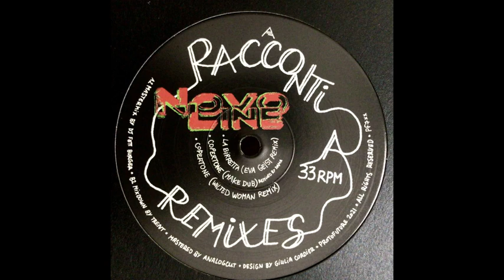PREMIERE: Novo Live - La Birretta (Eva Geist Remix) [Protofuture]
Midi fanfare orchestrator Novo Line is back on Protofuture with a blazing 12”. His album “Racconti” (a concept-album on cassette) gets reinterpreted by the artist’s confrères Eva Geist, Dama, Wilted Woman, Tyler Pope and Elena Colombi, one year after its original release.

Cosmic/electro/dub meets synthetic, pulsing patterns inspired by Novo Line's disorienting yet danceable polyrhythms in this varicolored E.P, which journeys across late night and early morning sounds.

Kindly mastered by Analogcut in Berlin, the music sees the contribution of Protofuture’s inmates Dj Fett Burger, Trent and Telephones on mixing and live percussion duties.

Tracklist:

A1 Novo Line - La Birretta (Eva Geist Remix)
A2 Novo Line - Copertone (Make Dub) Remixed by Dama
A3 Novo Line - Copertone (Wilted Woman Remix)
B1 Novo Line - Sudore (Tyler Pope Remix)
B2 Novo Line - Early Morning (Elena Colombi Remix)